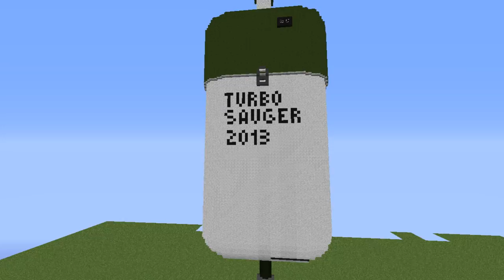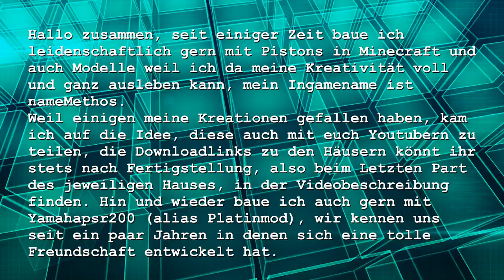nameMethos Kanalvideo 1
Inhalt : nameMethos Kanalvideo 1

Alle Rechte wie an Video und auch Musik liegen bei mir ( MrSchnittHappens) das Video darf auf dem Kanal von nameMethos verwendet werden .

Meine Videos mache ich nach wie vor zum Spaß an der Freude wenn ich mal einem dabei auf die Füße treten sollte ist es nicht beabsichtigt .
Die Musik Videos von mit sind zu 99% von mir selber komponiert und zusammen gestellt
Ich versuche immer wieder was Neues zu machen mit den Mitteln die mir zur Verfügung stehen ist leider nicht so ganz viel .
Aber ich bin auch immer gerne bereit auch bei anderen Projekten mit zu machen .
und auch neues zu versuchen .

Für alle die es mal wieder nicht verstehen
Es ist keiner zu schaden gekommen
Video Antworten würde ich mir Wünschen
Kommentare sind auch nicht schlecht